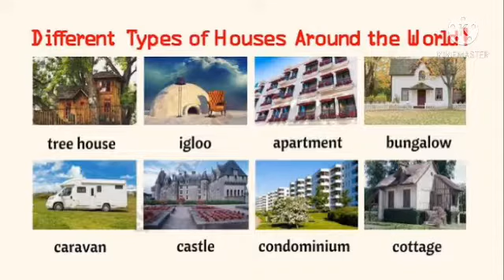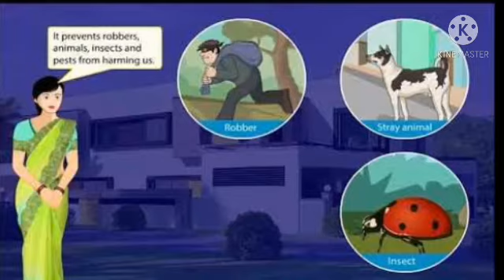CLASS-II. SUB- SST. LE-2 " HOUSES". (REVISION.)